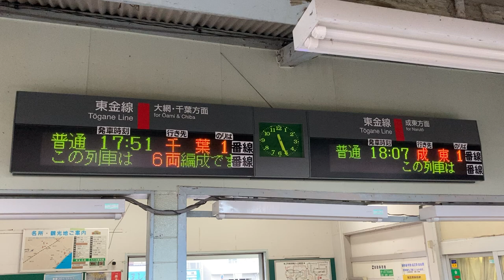JR東日本 東金駅 改札 発車標(LED電光掲示板) その2